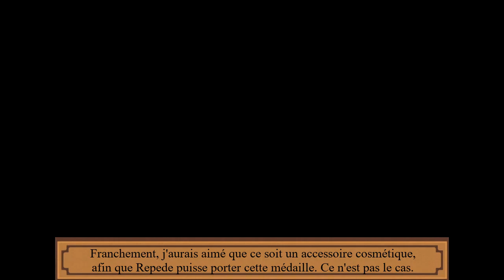Tales of Vesperia Definitive Edition – 113 : Background canin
Cette vidéo contient uniquement du contenu optionnel.

Après un petit passage dans un Aer krene pour obtenir un nouveau bijou, on continue les quêtes optionnelles dans différents coins de Terca Lumireis avant de retourner à Nordopolica pour un autre combat à 100 !

A ce niveau, Flynn ne devrait pas avoir de problème à part pour deux choses : la pétrification (ou les altérations d’état en général, mais il a des fioles de panacée donc ça passe) et surtout le dernier ennemi pour lui. Yuri est dangereux, en particulier quand il a son Hors-limite d’activé. Je montre ma deuxième tentative à cause de lui : il m’a littéralement 100-0 sans que je ne puisse rien faire !